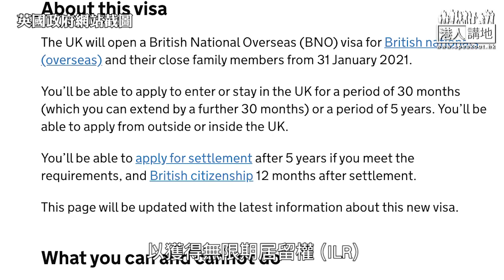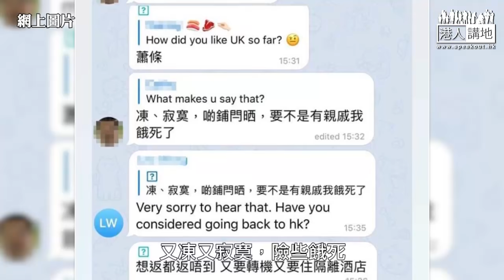【短片】【焦點·踢爆】BNO移英真美好 ? 碩士博士爭做廚工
//英國疫情未受控、還有脫歐、蘇格蘭獨立等問題多籮籮，連自己國民搵工都有困難。香港人用BNO移英會有著數嗎?//